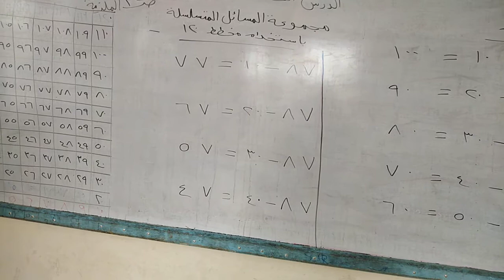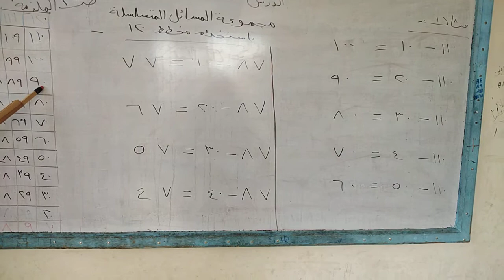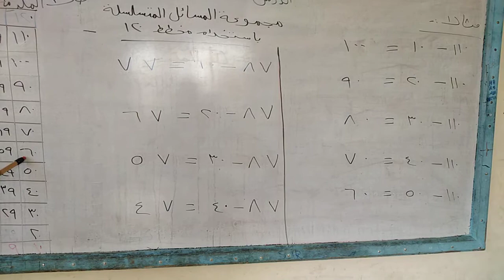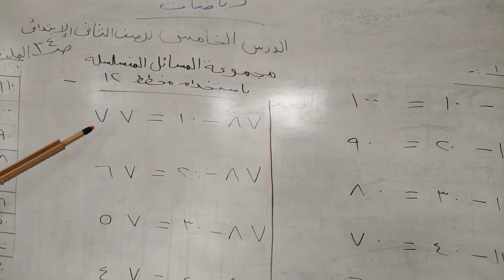درس مجموعة المسائل المتسلسلة الصف الثانى الابتدائى